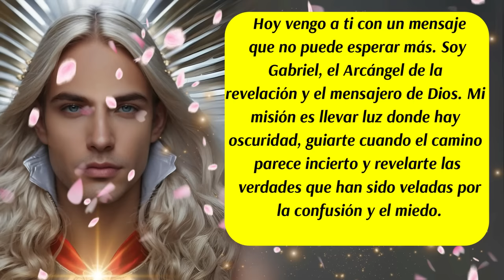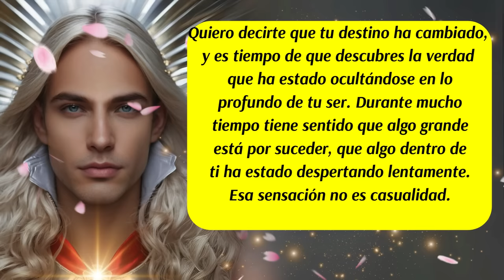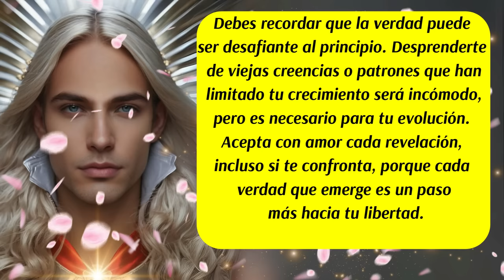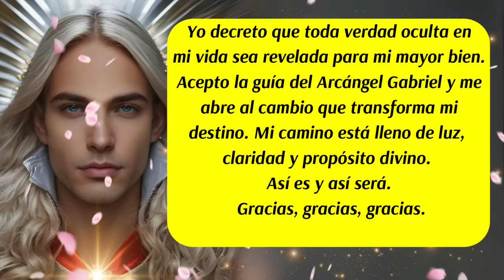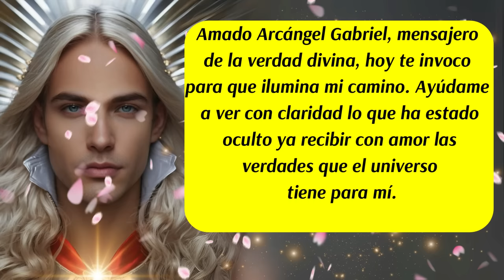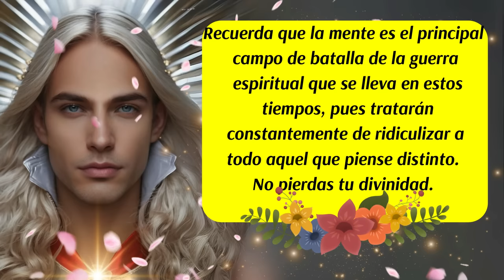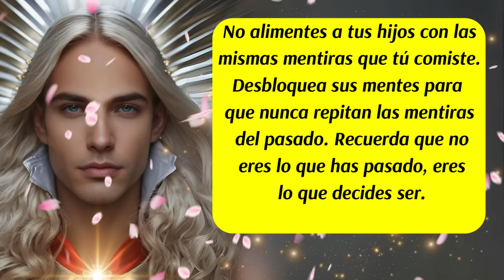💌Mensaje Divino del Arcángel Gabriel🚨 "Has Cambiado tu Destino, y Esta Verdad No Puede Seguir Oculta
00:00 Inicio y presentación
00:30 Mensaje del Arcángel Gabriel (1)
01:12 Mensaje de las Energías Angelicales
02:01 Consejo del día
02:55 Decreto del día
04:24 Código Sagrado del día
05:23 Oración al Arcángel Gabriel  (asistencia e intervención en tu vida)
06:09 Mensaje del Arcángel Gabriel (2)
07:25 Despedida
✅En este poderoso mensaje del Arcángel Gabriel, descubrirás cómo tu destino ha cambiado y por qué esta verdad no puede seguir oculta. El Arcángel Gabriel te guía hacia la revelación de verdades profundas que te ayudará a avanzar en tu camino espiritual. A través de un consejo divino, un decreto de poder, el Código Sagrado 881 y una oración especial, conectarás con la energía transformadora de Gabriel para iluminar tu vida y traer claridad donde hay incertidumbre.
Prepárate para recibir un mensaje lleno de luz y sabiduría que transformará tu destino. No te pierdas este llamado divino, es tiempo de descubrir la verdad que siempre ha estado dentro de ti. ¡Deja que el Arcángel Gabriel te guía hacia tu propósito!
ISRC: USUAN1100748
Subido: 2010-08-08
✅Link de la página